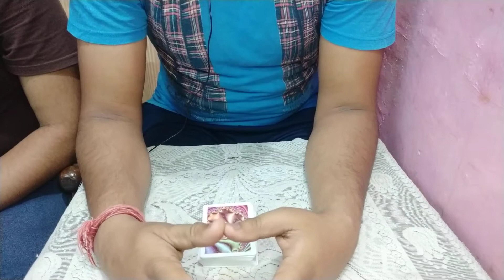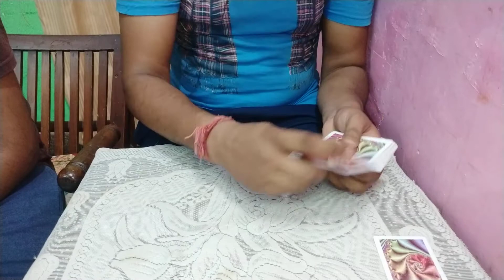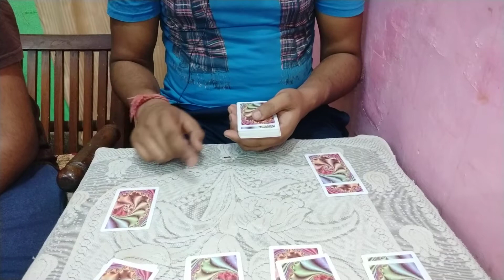# बहुत आसान magic trick with card बस हा या ना बोले#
Magic fun with Pankaj